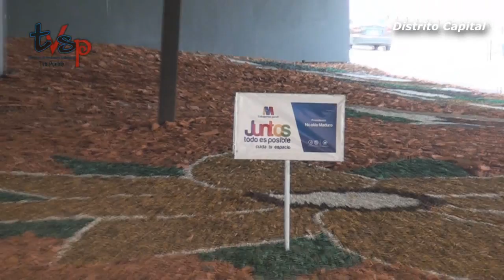Estos son los que recuperan la Ciudad